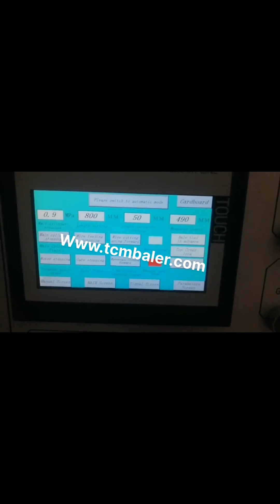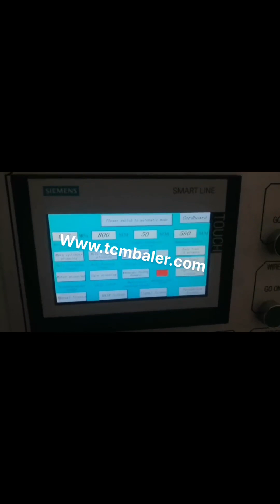industrial cardboard compactor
Industrial and Commercial Waste Compactors for Estonia, Algeria, Were a distributor of industrial and commercial waste compactors,, compactor machines,, . These commercial trash compactors can be used for many applications cardboard, recyclables, etc. We also offer office compactors and apartment compactors. Industrial Cardboard Compactor For Sale From Sweden, New Zealand, Industrial cardboard compactor in SINOBALER. SINOBALER offers a wide range of industrial cardboard compactors for different baling requirements. From manual vertical industrial cardboard compactor to fully automatic industrial cardboard compactor, you can always find a, industrial cardboard compactor Tajikistan, industrial cardboard Austria, A wide variety of industrial cardboard compactor options are available to you, There are 338 suppliers who sells industrial cardboard compactor on Alibaba.com, mainly located in Asia. The top countries of supplier is China, from which the percentage of industrial cardboard compactor supply is, Cardboard Baler's and Industrial Compactors Cardboard balers and industrial compactors are useful to almost all businesses that create scrap material or recycle cardboard, plastic, foam, and many other waste materials. This equipment is used to compact these materials into a finished compact shape or bale. Compacted material is smaller, easier to handle, and less costly to transport then loose material. Compactors Qatar, Commercial Portugal, Cardboard Compactor. Dispose of your bulk cardboard in these high, density machines and earn a rebate. An alternative to balers, compactors can pack an excess of 5 tons of cardboard. We will service your compactor on, demand or on a set schedule of your choice. Industrial Trash and Cardboard Compactors Kenya, Ohio Cote D Ivoire, Industrial trash and recycling compaction units save space and reduce the volume of on, site garbage and cardboard. For large, volume waste production, compactors are a simple way to maximize space and efficiency, while minimizing the cost of transporting garbage. Our trash compactors reduce volume by a, Industrial Commercial Trash Compactors Jamaica, Norcal Swaziland, Industrial Trash Compactors, Commercial Trash Compactors. Trash compactors are quite similar to industrial balers, but they are usually used to process non, recyclable materials.The garbage is loaded into the input chamber and subjected to tremendous pressure by a hydraulic or pneumatic press. Commercial Compactors Uzbekistan, Global Trash Solutions India, 2 Global Trash Solutions offers a selection of competitively priced garbage compactors for sale. Trash compactors are similar to balers, but while balers are used to manage recyclable materials like cardboard, plastic shrink wrap, aluminum, and plastic bottles, commercial trash compactors are typically used to compact non, recyclable trash like food waste. Cardboard Balers Compactors Palau, Vertical Baling Presses Ireland, Large vertical industrial cardboard baling press. The HSM V, Press 820 Plus is a vertical baler machine with a small footprint. The machine produces around 2, 5 cardboard bales per hour. You can load your cardboard boxes and sheets into the machine by folding down the upper half of the door. Industrial Compactors Lesotho, Balers Germany, CMC, Compactor Management Company is your one stop source is a Direct Manufacturer, of quality wastequip and provide Custom Fabrication options. We offer on demand repairs, Same Day Service and 24, Hour emergency equipment services. Leasing and Rental Programs are also available. All of our service technicians are CMC employees. All of our industrial balers, compactors and garbage, Industrial Commercial Recycling Equipments Seychelles, Dominica, We offer machines, service technical support about waste recycling equipment mainly compactor, baler, shredders more. Compaction Plus Netherlands, Compactors Belgium, Cardboard Recycling Balers. Compaction Plus offers a comprehensive line of baling equipment, including vertical and horizontal balers of all sizes. From limited space, Cardboard Compactor For Sale Czech, Industrial Cardboard Spain, Cardboard is the most common